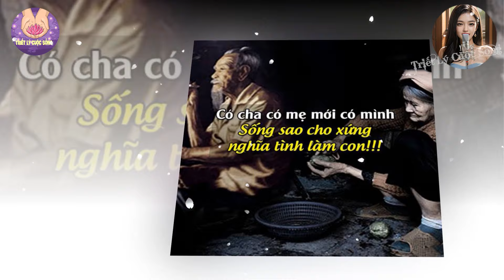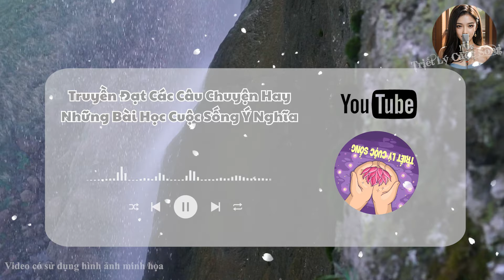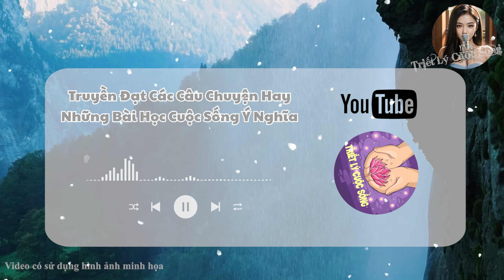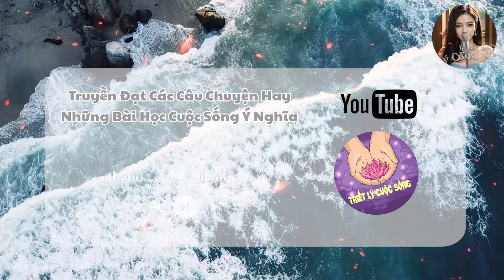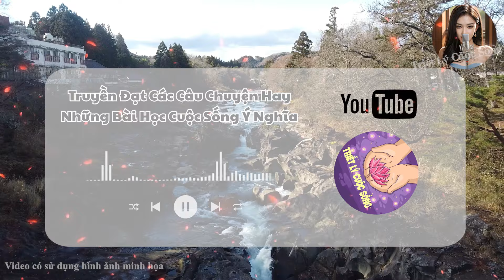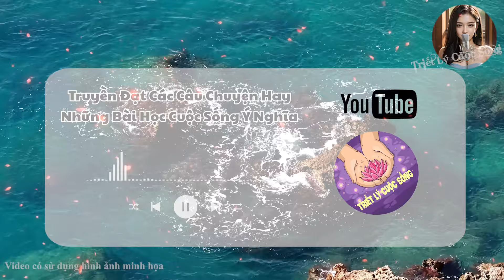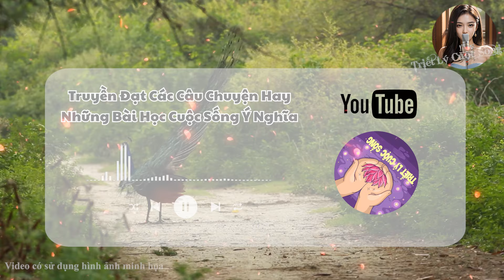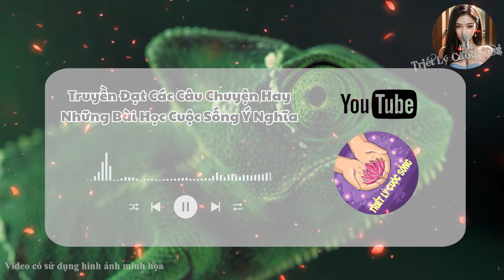🔥 [Câu Chuyện Tuổi Già] Tuổi Già Sống Đừng Phụ Thuộc Vào Con Cái, Hãy Tự Thương Lấy Mình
🔥 [Câu Chuyện Tuổi Già] Tuổi Già Sống Đừng Phụ Thuộc Vào Con Cái, Hãy Tự Thương Lấy Mình - Triết Lý Cuộc Sống